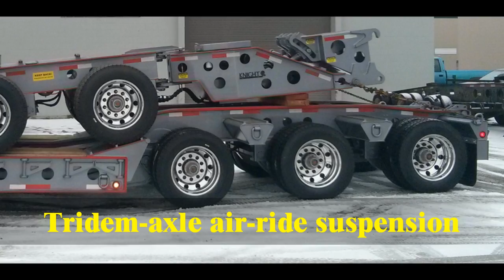Knight 3+3+3 75-ton transporter / trailer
75-ton transporter developed by Knight Trailer Sales Inc in Langley, BC
KB 726 tridem-axle jeep, air-lift front axle.
KB 654 tridem-axle lowbed with 28' x 8'6" flush deck, hydraulic detachable gooseneck
KB 752 2/3-axle air-ride booster/stinger